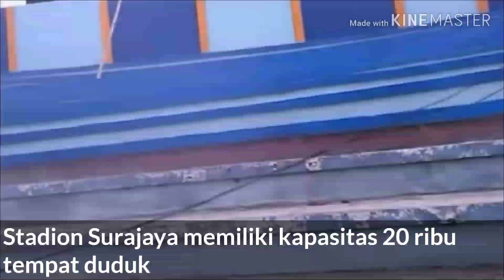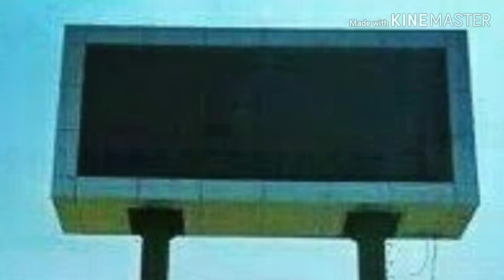Update Stadion Surajaya Lamongan | Bench Pemain Modern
Stadion Surajaya terus mengalami perbaikan Dari mulai penambahan tribun pemasangan lintasan atletik dan kini pergantian kursi bench pemain.